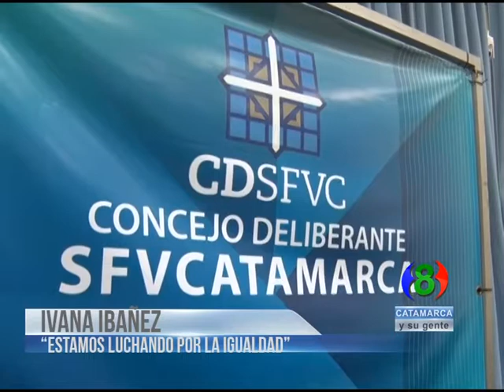Canal 8 Catamarca en vivo